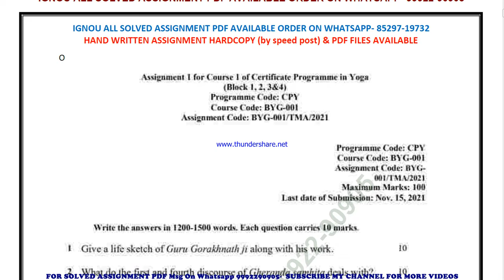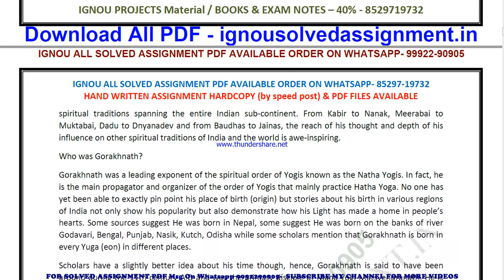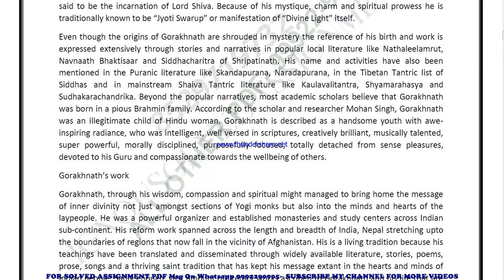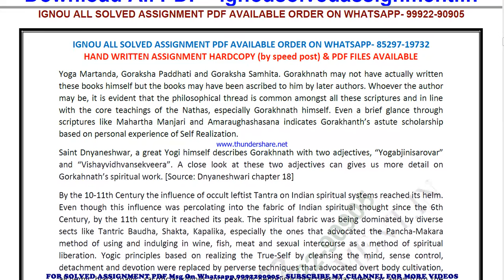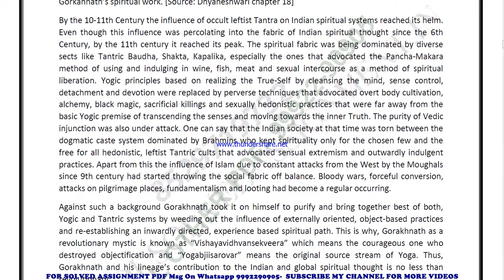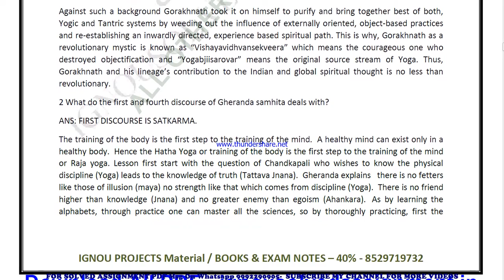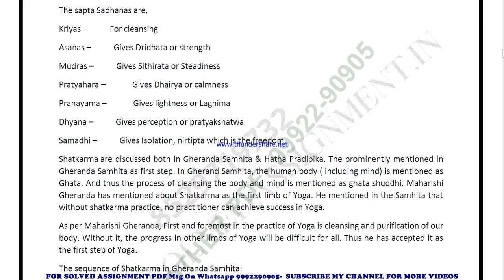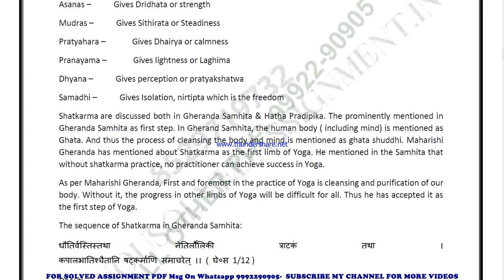BYG 1 Solved Assignment 2021 in ENGLISH, Whatsapp For Pdf 9992290905.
PRICE-
BA / BAG-20rs

BYG 1 solved assignment in ENGLISH 2021-22 ,
 BYG 1 solved assignment Free 2022,
BYG 1 in ENGLISH solved assignment 2022 / Handwritten assignment pdf 100rs / IGNOU EXAM NOTES 40%
exam How to study for IGNOU exam BYG 1 exam preparation preparation for IGNOU exams BYG 1 ignou BYG 1 exam preparation